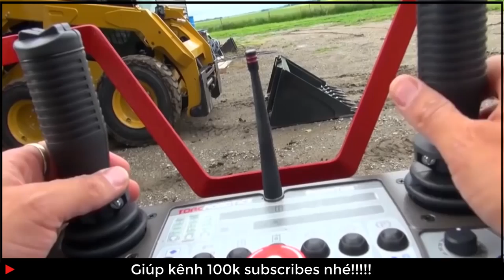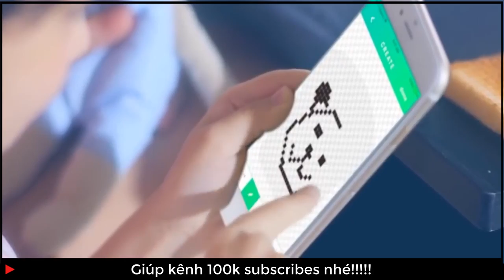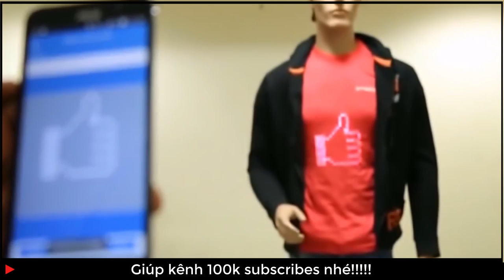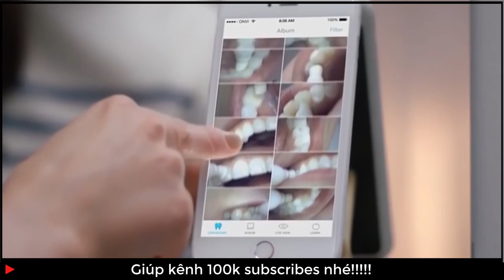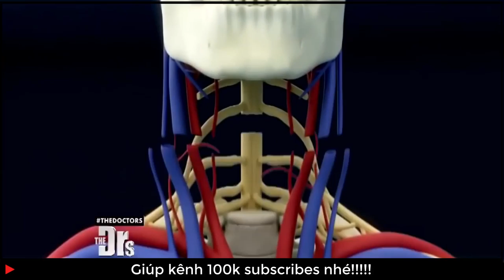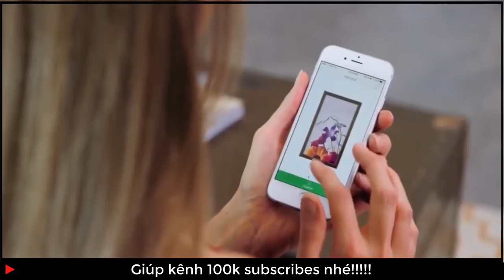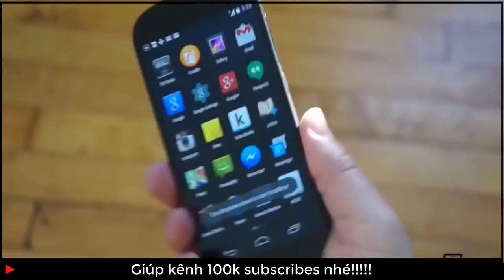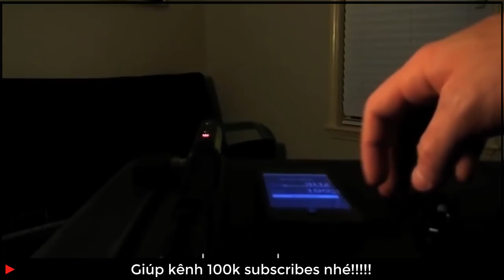Há Mồm Với Những Phát Minh Công Nghệ Đỉnh của Đỉnh 2017 - Bạn không nên bỏ lỡ!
Ý tưởng sáng chế có thể được phát triển trên giấy hoặc bằng máy tính, bằng cách viết hoặc vẽ, bằng cách thử và sai, bằng cách làm các mô hình, bằng cách thí nghiệm, bằng cách thử nghiệm...

Trong quá trình phát triển một sáng chế nào đó, ý tưởng ban đầu có thể thay đổi . Sáng chế có thể trở nên đơn giản hơn, thực tế hơn, nó có thể mở rộng, hoặc thậm chí có thể biến thành một cái gì đó hoàn toàn khác so với bản phát thảo ban đầu.

⭐MỜI BẠN XEM THÊM:

✍5 Hiện tượng kỳ lạ bí ẩn xuất hiện trên bầu trời được camera ghi lại